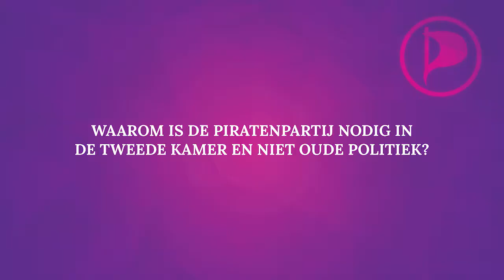Matthijs Pontier van de Piratenpartij tijdens het Piratencongres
Matthijs Pontier staat derde op de kieslijst van de Piratenpartij voor de Tweede Kamerverkiezingen in 2017. Deze video is opgenomen tijdens het Piratencongres dat 15 en 16 oktober 2016 werd georganiseerd door de Piratenpartij Nederland.